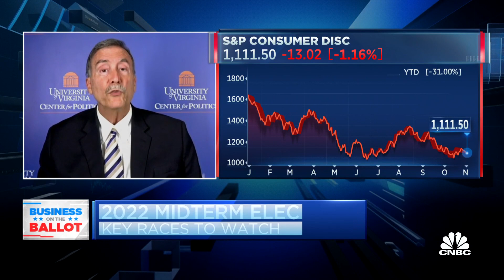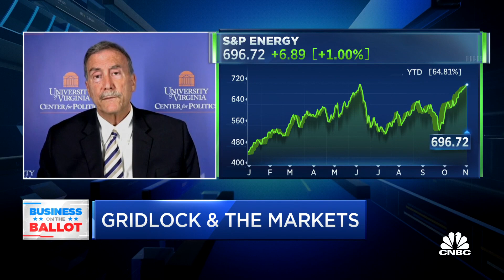University of Virginia's Larry Sabato handicaps the midterm election races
Larry Sabato, director of the University of Virginia's Center for Politics, joins 'Power Lunch' to give context to Nevada's midterm competition, Dr.Oz's run for office and the potential economic impact of midterm decisions.